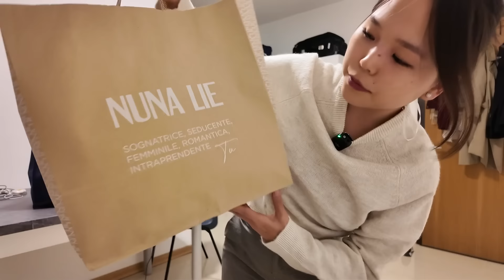€100 💶 (370,000₮)-р ЮУ ЮУ АВСАН бэ? 😱 - ХЭДИЙНБЭЭ? 🇮🇹 Итали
За Баасан гарагийн мэнд, шинэ бичлэгтээ тавтай морил 🤗